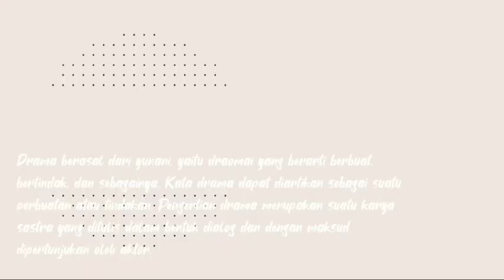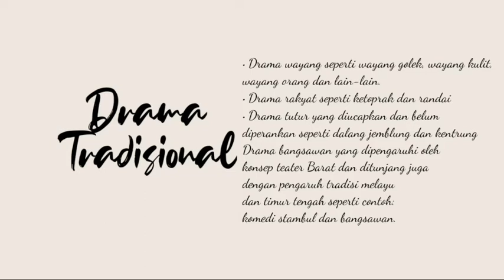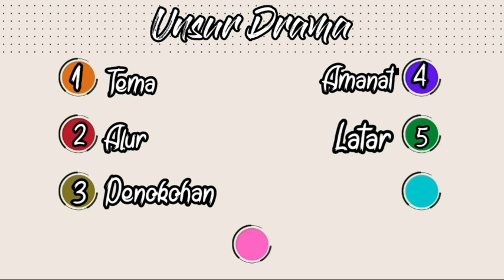BAHASA INDONESIA : Drama, Part 1